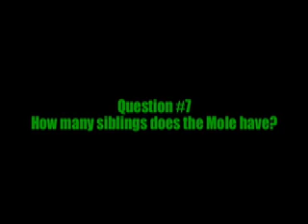Montana Mole 4 Ep6 [pt3]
The Mole claims another victim. Please keep listing your top 3 MOLE suspicions and 3 faves.